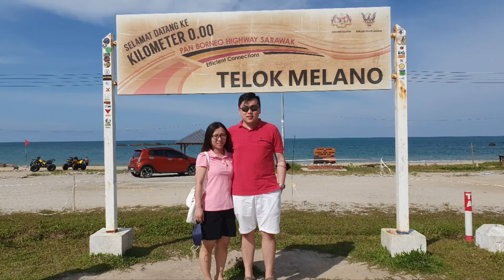Ling Fong & Yen Lin @ Telok Melano 15 April 2022